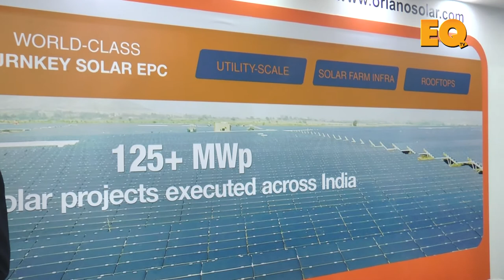Mr. Yeshwant Rao, CoFounder & MD, Oriano Solar in conversation with EQ Magazine